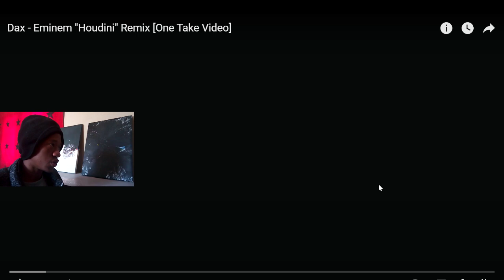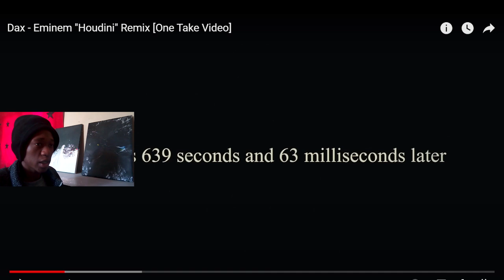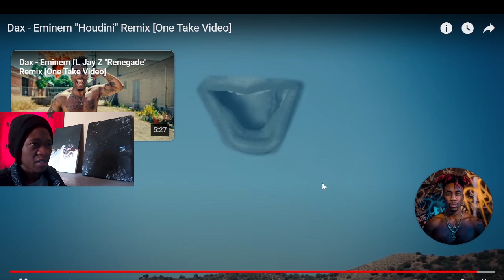FIRST TIME REACTING TO Dax - Eminem "Houdini" Remix [One Take Video] REACTION!!